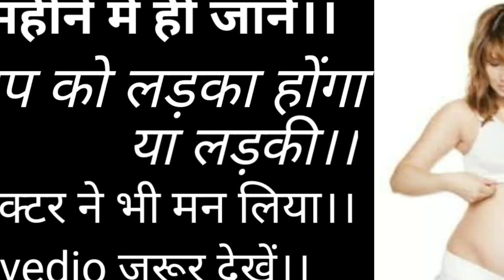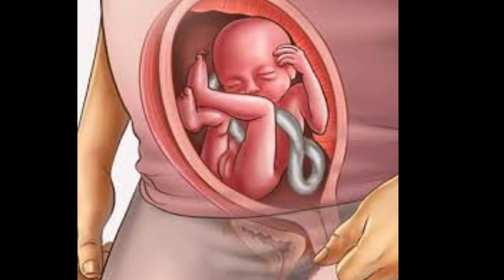गर्भावस्था के 1 महीने में आप को ये लक्ष्ण दिखे तो आप को 100%लड़का होंगा।।1month baby boy simtoms..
ladka hone ke lakshan#ladkahonekelakshan
1mahine me ladka hone ke lakshan

baby boy simtoms during pregnancy
2monthbaby boy simtoms
#3 महीने में जाने लड़का होने के लक्षण
4month baby boy simtoms
और घर की दादी नानी अथवा बूढ़े बुजुर्गों के आधार पर जानकारी आप लोगों को दी गई है।इस वीडियो को देखने के बाद कोई भी गलत कदम बिल्कुल भी ना उठाएं।हमारा चैनल जेंडर प्रेडिक्शन को बढ़ावा बिल्कुल भी नहीं देता है।हमारे लिए बेटा और बेटी दोनों ही एक समान है। कृपया इस वीडियो को गलत तरीके से ना देखें। और लड़का लड़की में भेदभाव ना करें 🙏 Copyright Disclaimer under section 107 of Copyright Act of 1976, allowance is made for "fair use" for purposes such as criticism, comment, news reporting, teaching, scholarship, education and research.